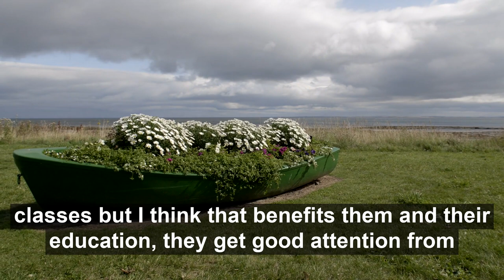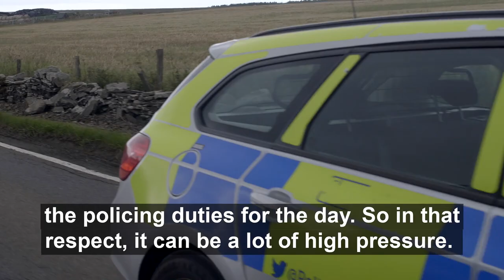Rural policing: Sgt Stephen Mezals talks about policing in Wick Caithness, Scotland’s ‘Flow Country’